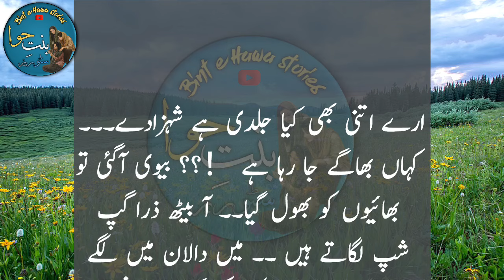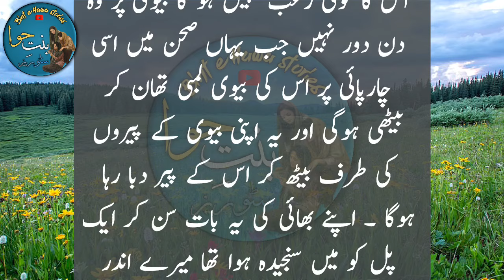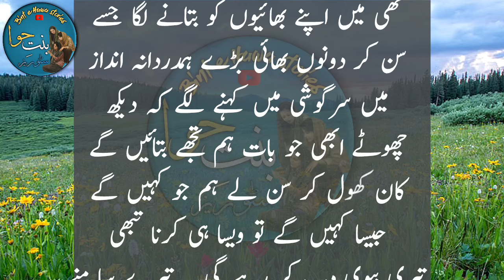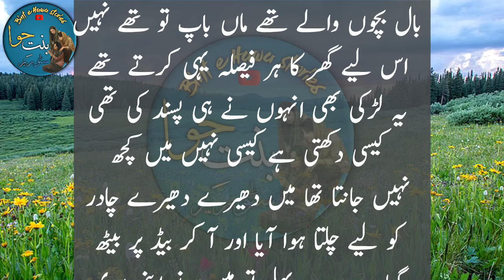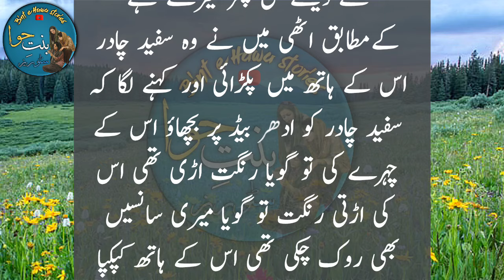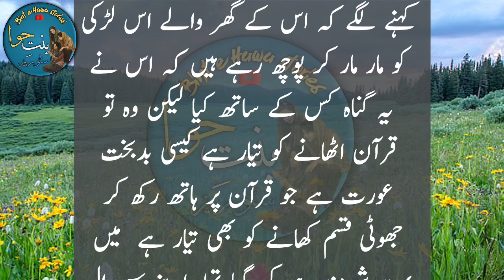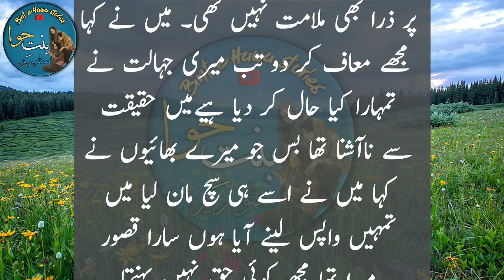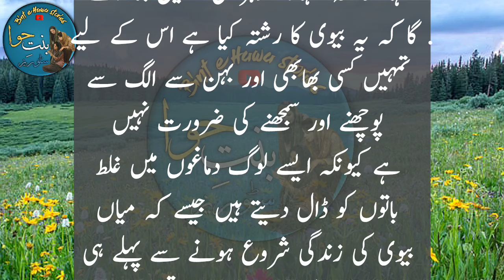Suhag rat ko safaid chadar zarur bichhana | urdu hindi suhagrat story | Moral Urdu story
Suhag rat ko safaid chadar zarur bichhan | urdu hindi suhagrat story | Moral Urdu story

Suhag rat
Urdu hindi kahani
romantic pakistani kahani
Informative wedding night story
suhag rat kliye malumati video

Malomati Stories
Urdu kahani Markaz
Kahani Hub
Pakeezah Kahani
village kahani
pyaara Islam
Kahani corner
URDU NOVELS
urdu afsaanay
hindi afsaanay
Urdu afsana
hindi afsana
khawateen digest
shuwa digest
kiren digest
Pakeezah Madhu Bala
Suspence Digest
Pakeezah Voice
raz ki baten
ilmi adab
motivational speaker
inspirational speaker
family story
cheating stories
hindi kahaniyan